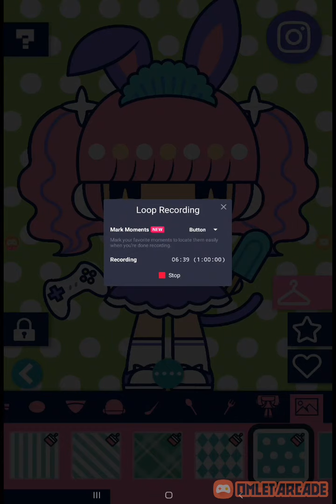I am Tiyoko!!!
Proviamo un gioco di personalizzazione dei personaggi!!! Carino e simpatico...